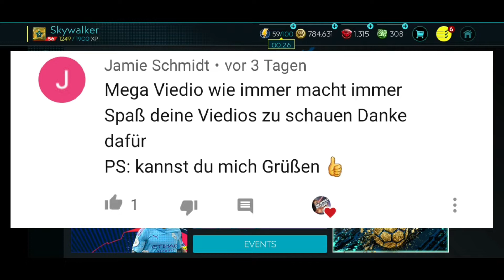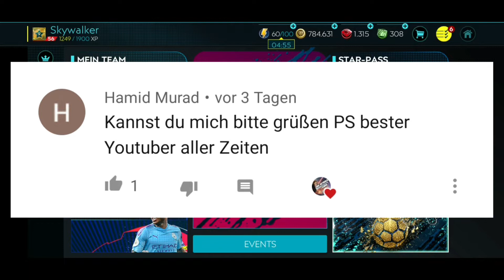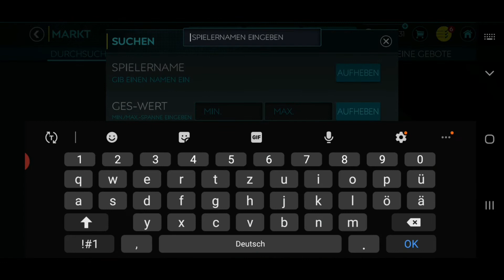ZAHA IM PACK?! 🔥😱 ZIEHE 2 ZAHA COMMUNITY TOTS PACKS FIFA MOBILE 20 [DEUTSCH] [GERMAN] #041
Heute gibts die 41.Folge von fifa Mobile! Heute Öffne ich 2 Packs vom community Tots Event mit der Möglichkeit Zaha 101 zu ziehen!            😍😍🙏
 ❤ viel Spaß! ^^